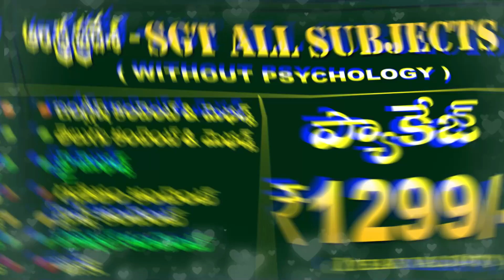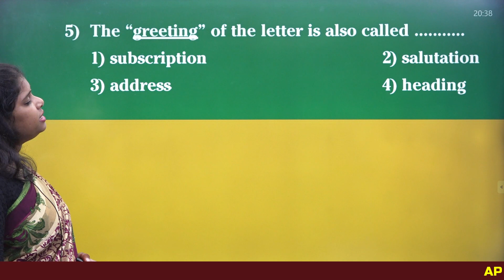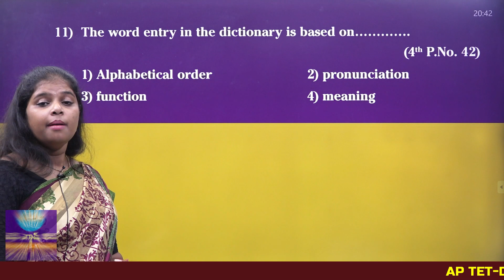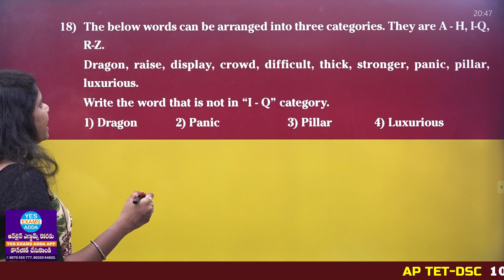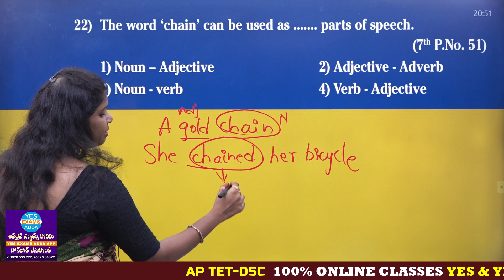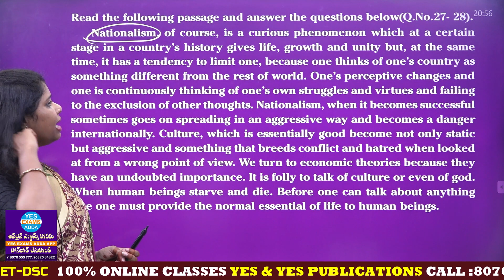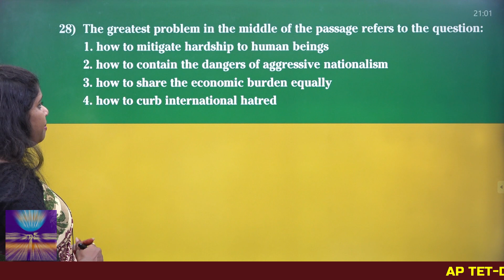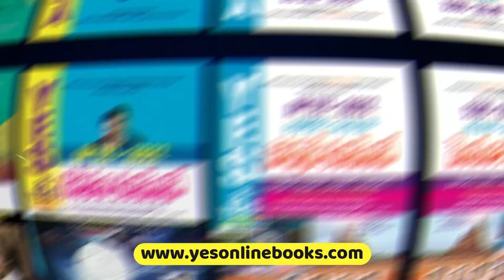ఆంధ్రప్రదేశ్ TET - 2022 || ENGLISH _ DAY-23 ONLINE EXAM EXPLANATION || 30 Days program